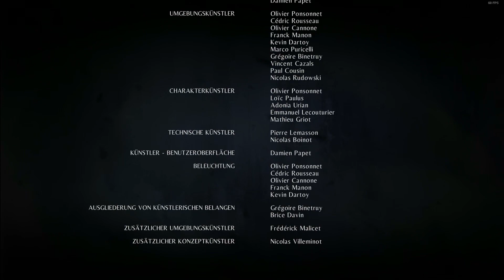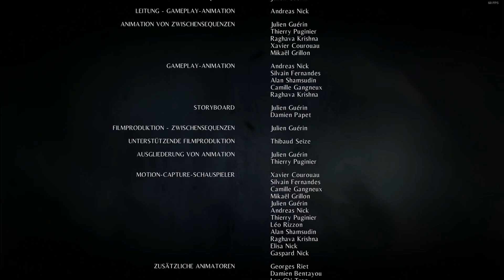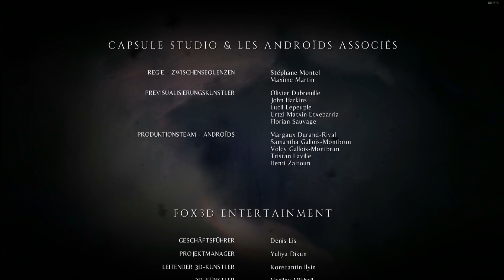A Plague Tale Innocence #23 - Krieg der Ratten The End - Deutsch HD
🐶Eine gigantische Plage als Playlist [german/deutsch]:
Titel: A Plague Tale: Innocence

Genre: Action, Abenteuer
Entwickler: Asobo Studio
Publisher: Focus Home Interactive
Veröffentlichung: 13. Mai 2019
►Noch mehr Xaroc:
• Mein Handy
• Mein Lenkrad
• Meine Grafikkarte
• Meine CPU
• Meine Bearbeitung
• Mein Headset
• Meine Vlog Kamera